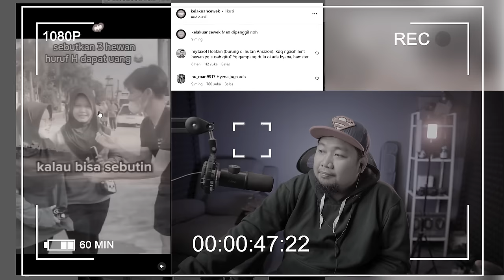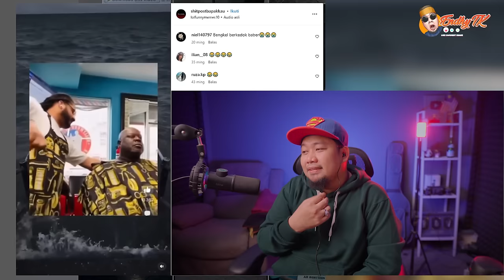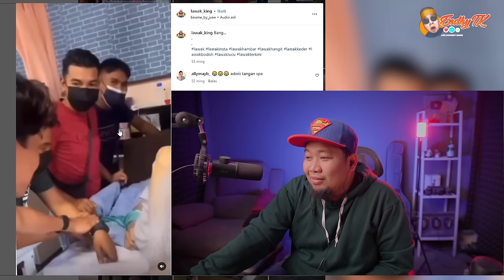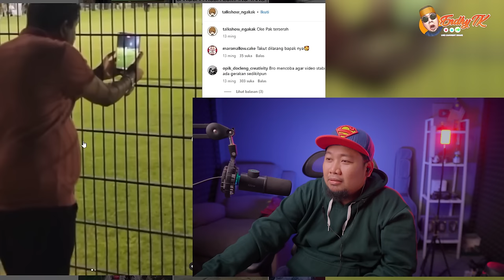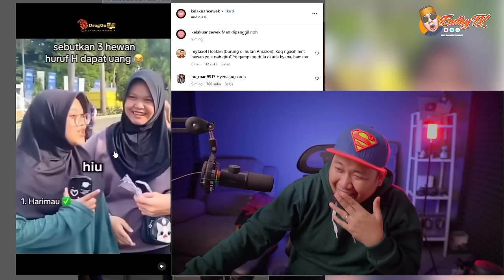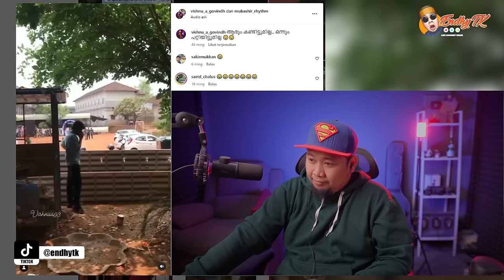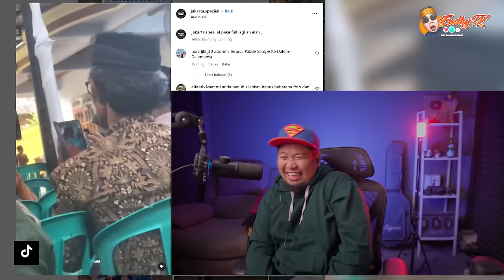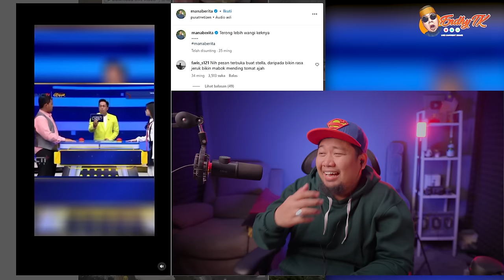TOLONG PERUT SAYA S4KIT 🤣 ❗️ NGAKAK PLUS | REACTION MEME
SALAM SEMUA..!!!

TOLONG PERUT SAYA SAKIT 🤣 ❗️ NGAKAK PLUS | REACTION MEME

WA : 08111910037